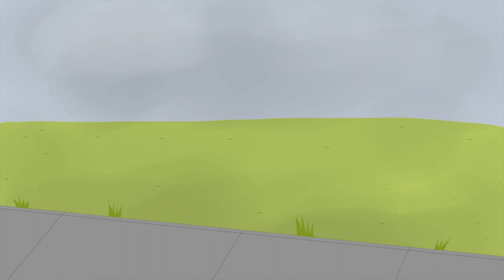Go Poopoo (Part 1)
Tried a little quick rotoscoping at times with this project about walking a dog. I know what you're thinking... part 1? How can this get any poopier.